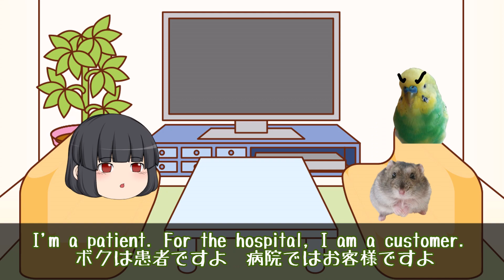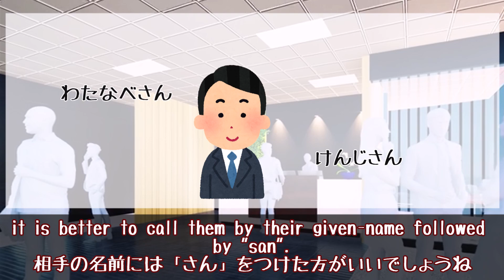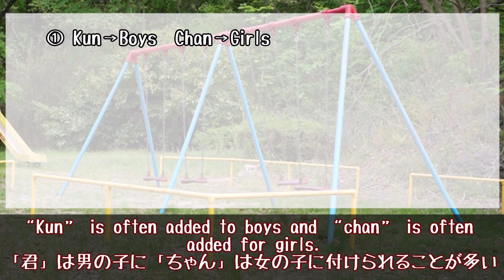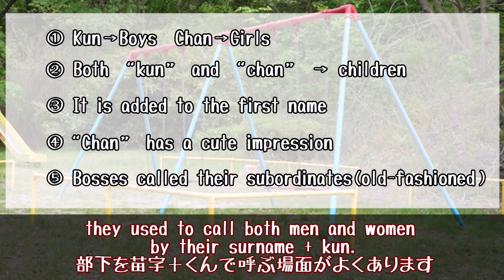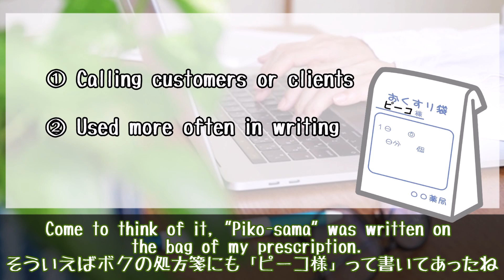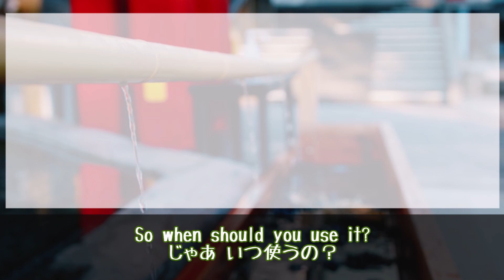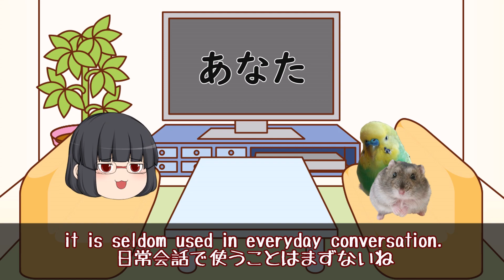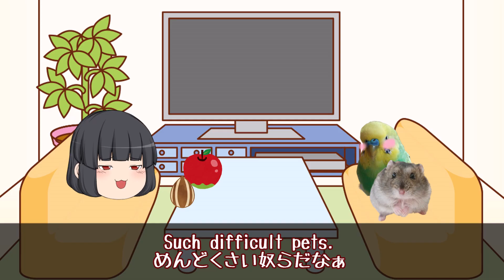【さん？くん？ちゃん？様？】The utility and context around Japanese HONORIFICS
日本語ができるレアジョブの先生との会話している時、「日本語学習者が日本人に対して、〇〇ちゃんと初対面から呼んでいるのを見るとハラハラする」と聞いて、閃いたのがこの動画です。

日本人同士ならまだしも、外国人、しかも日本語初級者に〇〇ちゃんと呼ばれて怒る日本人はあまりいない気がしますが、日本語のテキストに載っている「さん」以外にも敬称はたくさんあります。これはたしかに紛らわしいですよね。

というわけで、今回は「敬称」について動画にしてみました。

Kaguya（left）： Japanese girl.
Piko（right）：  Kaguya's pet. 9-year-old male parakeet.
Hamtaro （right）: A hamster that Kaguya had when she was a student. He lives in heaven now.

★Special thanks
Nice先生（レアジョブ）

★BGM
・フリーBGM